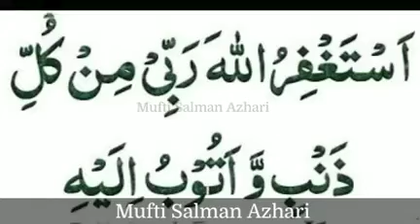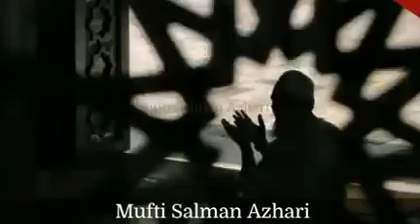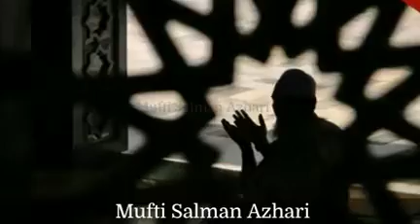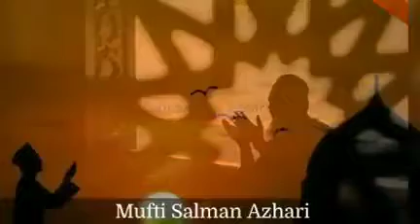بہترین دعا Dowa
Video from Aisha